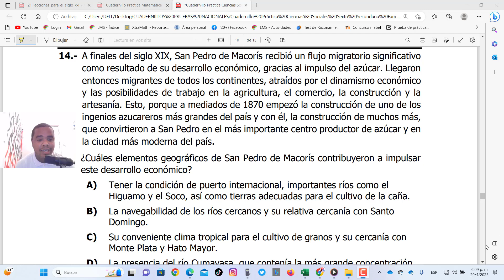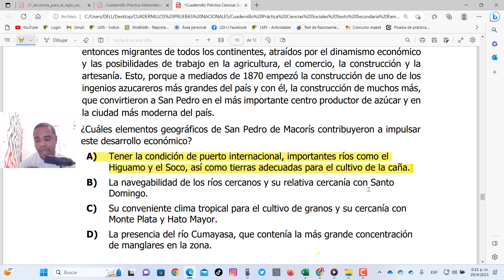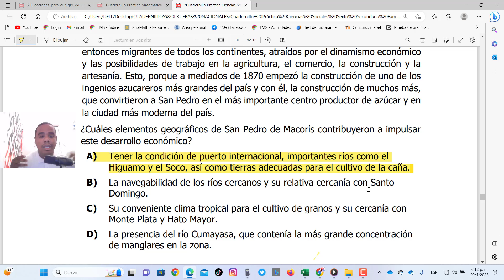CLÍNICA PRUEBAS NACIONALES 2023 | CIENCIAS SOCIALES PREGUNTA 14. DESARROLLO ECONÓMICO EN SAN PEDRO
Bienvenidos una vez más a este canal, yo soy Profe Leonardo. En este video estaremos analizando la pregunta numero 1 de la clinica de ciencias sociales ´pruebas nacionales 2023.